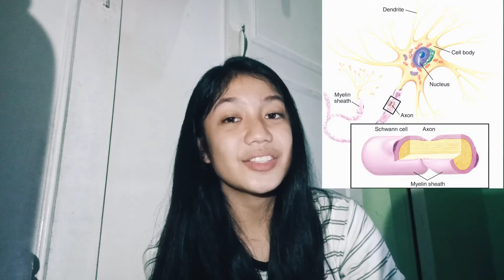✦ peripheral nervous system (somatic & autonomic) ✦